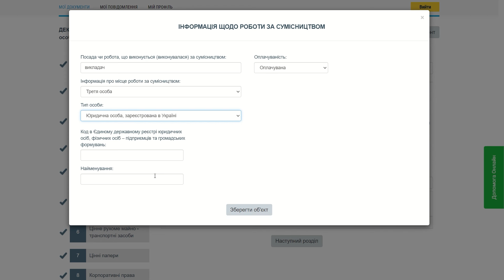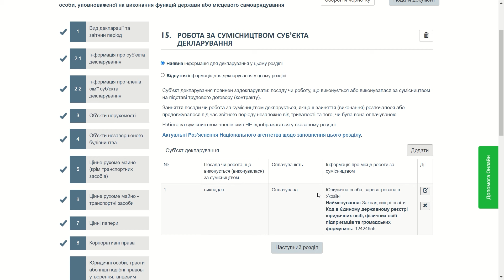Розділ 15. Робота за сумісництвом суб’єкта декларування